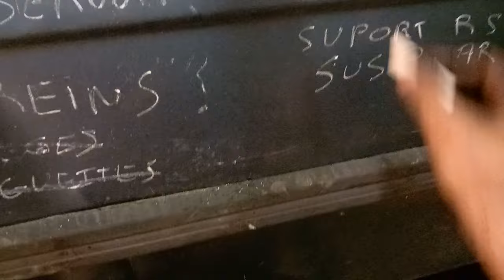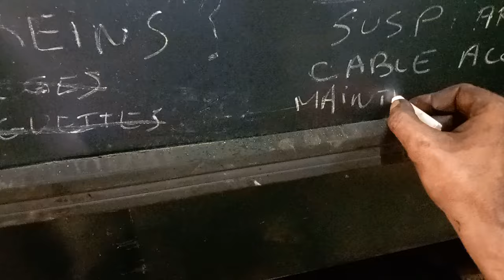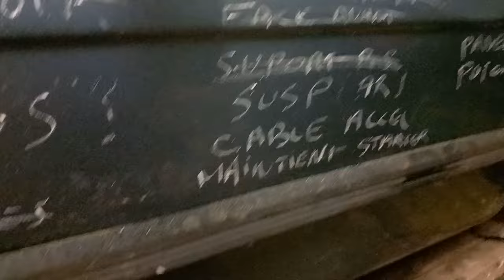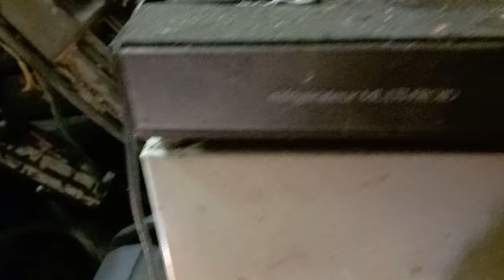Continuité R11 GTL 😊😉